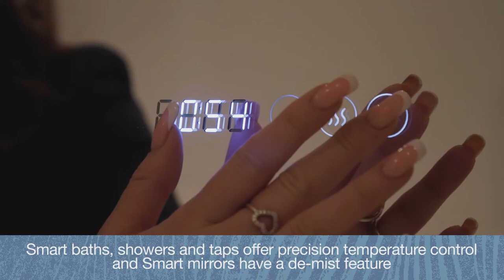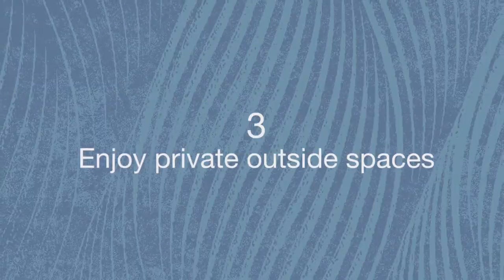Luxurious apartments at Edinburgh Way, Harlow available with Help to Buy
Fantastic one and two bedroom apartments with a luxurious specification, private outdoor space and a 2 minute walk from Harlow Town Station.  Buy with Help to Buy and Weston Homes' unique First Time SecureBuy Scheme allowing customers to purchase off plan worry free.  Find out more.